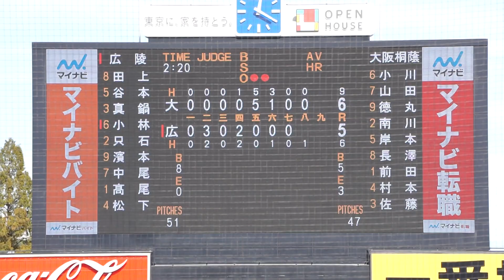2022/11/24(木) 前田悠伍(大阪桐蔭高校) vs 小林隼翔(広陵高校) センター前ヒット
第53回 明治神宮野球大会 2022/11/24(木) 明治神宮球場 大阪桐蔭高校 vs 広陵高校 決勝

8回裏（広陵高校の攻撃）
（中継ぎ投手）前田
2アウト 1塁 小林 センター前ヒット

【勝投手】前田
【敗投手】髙尾
山本貴代志(球)、松田淳也(一)、浅野史好(二)、伊藤大介(三)

大阪桐蔭 vs 広陵 試合経過-第五十三回 明治神宮野球大会（高校の部） : 一球速報.com | OmyuTech